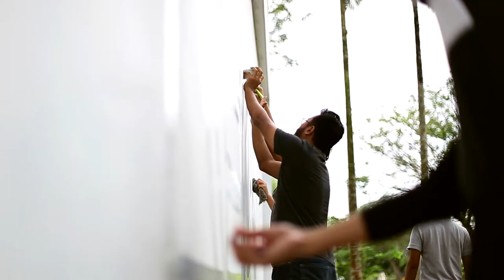Coloring in Progress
"sometime all we need is a little splash of colour"

Like our official Facebook page N30N - 29th Architectural Student Workshop and follow our Instagram profile @n30n.utm + Twitter profile @UTM_30th for more contents!